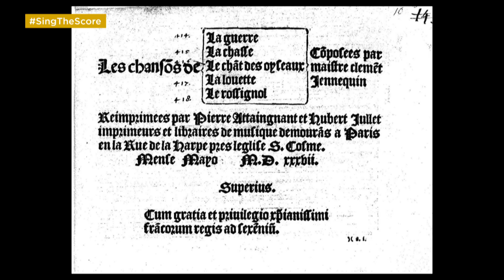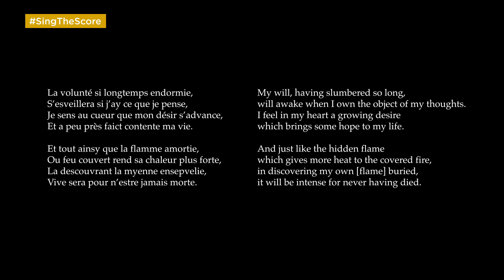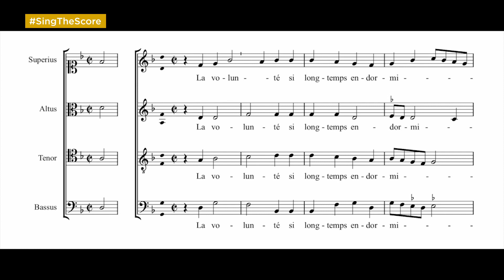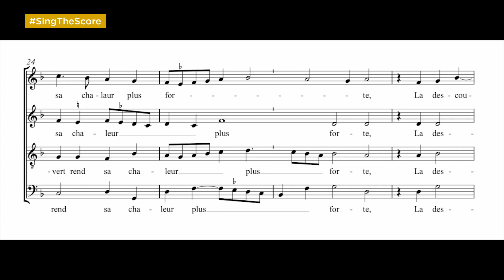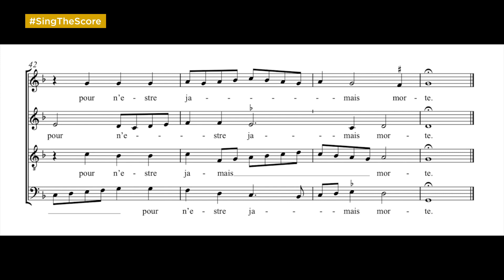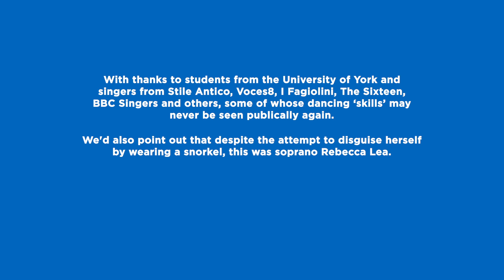SingTheScore No.7 : Pierre Regnault / Sandrin – La volunté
Robert Hollingworth's YouTube series SingTheScore.